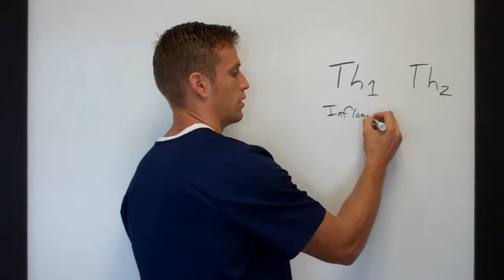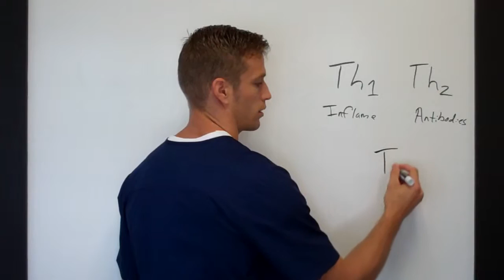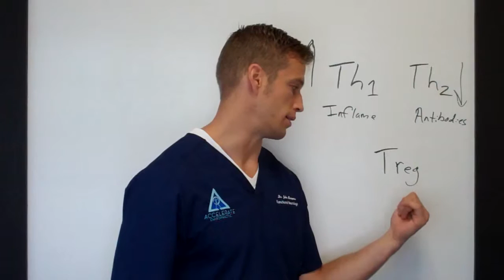What is Autoimmune Disease? - Dr. John Bartemus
What is Autoimmunity and how does it happen in the body?

Accelerate Chiropractic, PC
21000 Torrence Chapel Rd
Suite 101